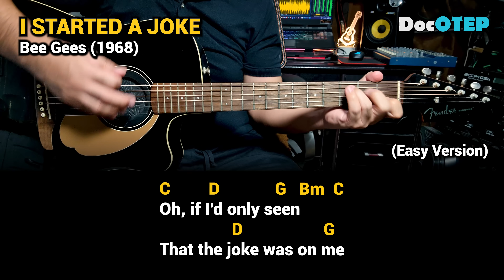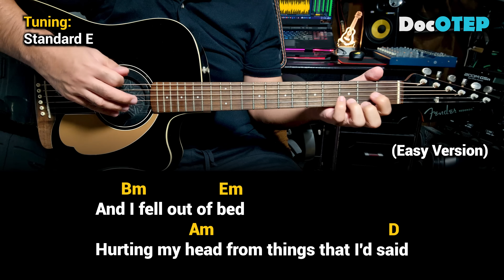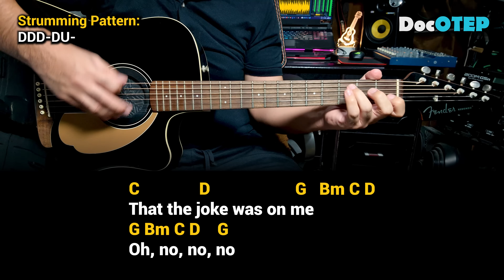I Started A Joke - Bee Gees (1968) - Easy Guitar Chords Tutorial with Lyrics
Which started the whole world crying
But I didn't see
That the joke was on me, oh no
I started to cry
Which started the whole world laughing
Oh, if I'd only seen
That the joke was on me
I looked at the skies
Running my hands over my eyes
And I fell out of bed
Hurting my head from things that I'd said
'Til I finally died
Which started the whole world living
Oh, if I'd only seen, oh yeah

Drums: Alesis Strike Pro, Alesis Compact Kit7 / Medeli DD315
Electric Guitar: Epiphone Dot ES335
Acoustic Guitar: Fender Redondo Player California Series
Microphones: Audio Technica AT2050, ATR2500, Shure SM57, SM58
Effects: Zoom G5n, G1xOn
Beatbox: Pearl Primero Cajon
Camera: Samsung Galaxy Note20 Ultra 5G / Note8 / Canon EOS 1300D
Audio Interface: Focusrite Scarlett 18i8
Speakers: KRK Rokit5 Gen3
Strings: D'Addario / Fender